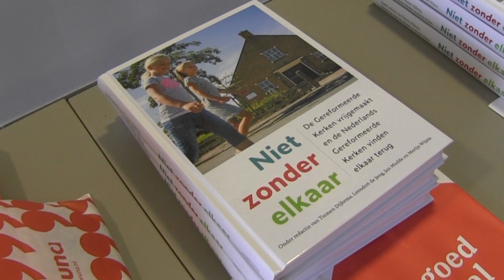Bort Koelewijn deel 2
Hoe een gebroken iets  mooi gelijmd kan worden